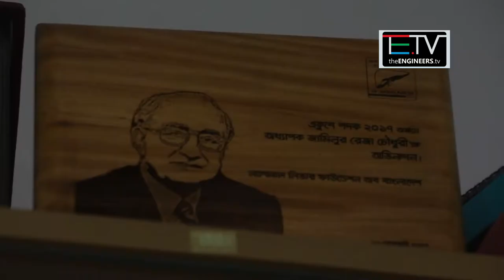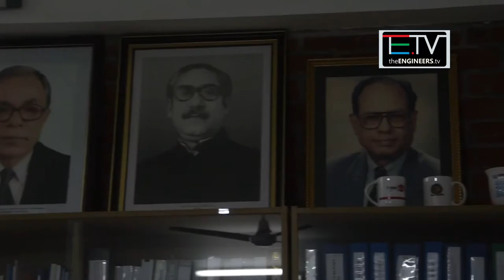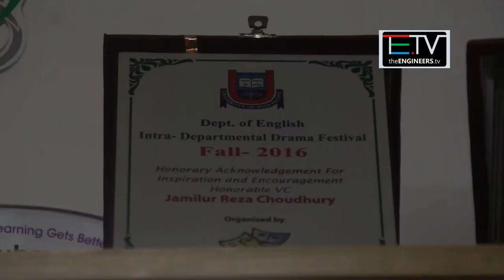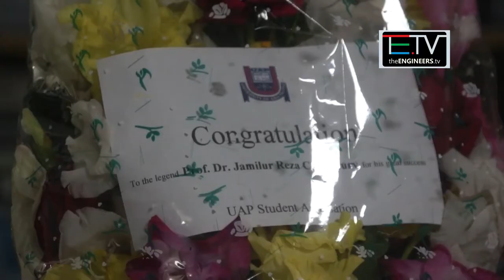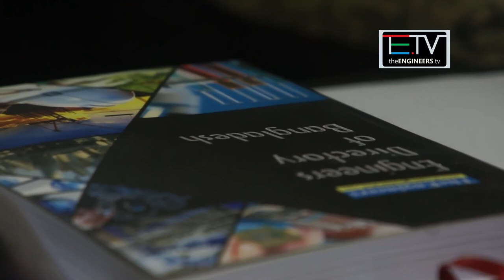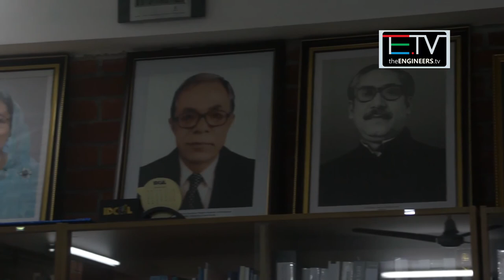Jamilur Reza Choudhury